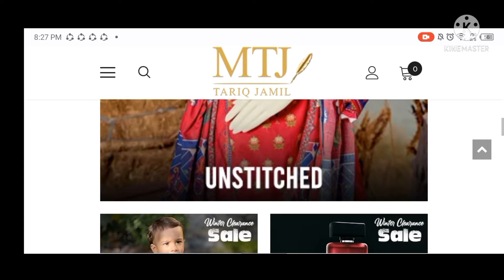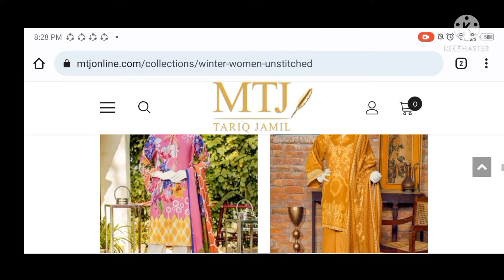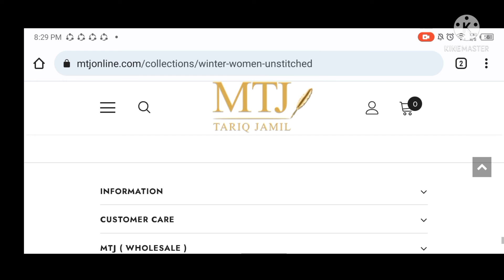MTJ Winter Clearance Sale January 11, 2022